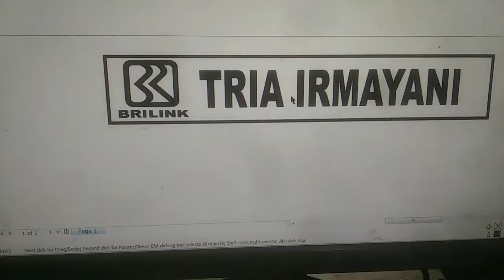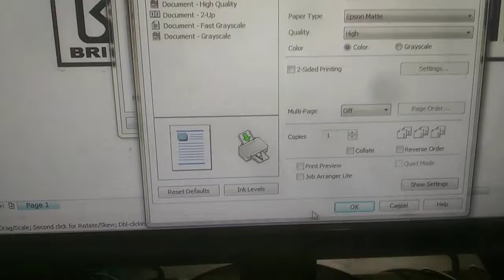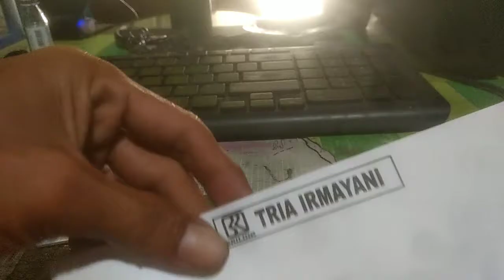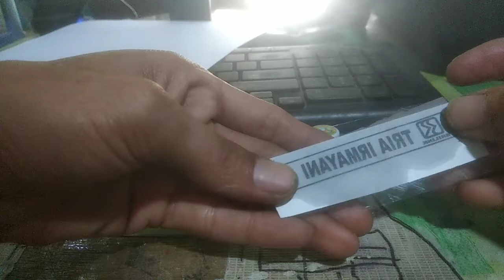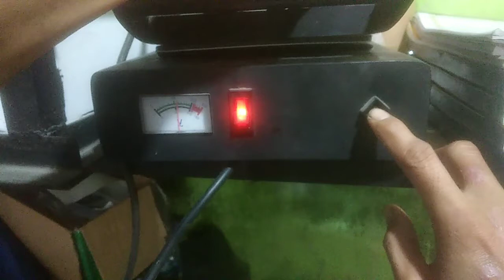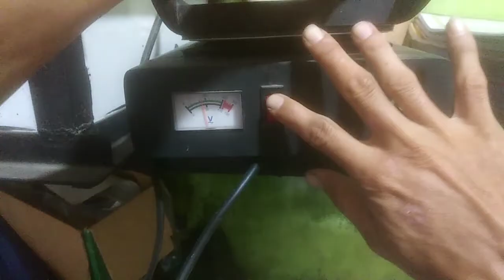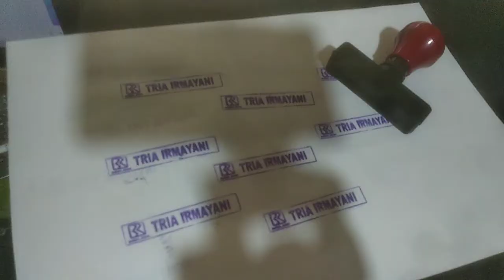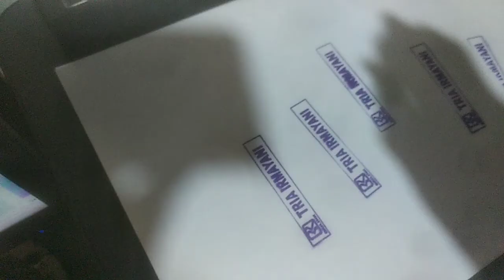CARA MEMBUAT STEMPEL SENDIRI//RAHASIA !! pakai printer biasa dan kertas hvs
cara mudah membuat stempel menggunakan printer biasa dan kertas hvs

ini adalah tutorial yang banyak di cari oleh para pengusaha percetakan khusus nya pembuatan stempel warna dan stempel biasa

hanya menggunakan kertas hvs dan printer biasa sudah bisa menghasilkan stempel yang dalam dan hasil tajam

jadi. tidak membutuhkan printer laser yang harganya itu sangat mahal

sobat hanya menggunakan printer biasa jenis injek dan hvs

simak videonya karna ini adalah rekomendasi di youtube